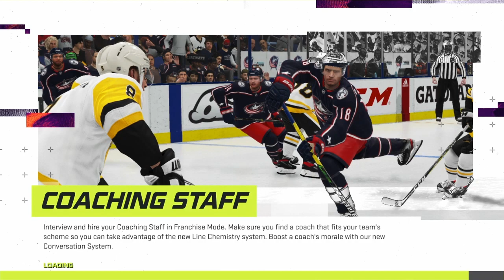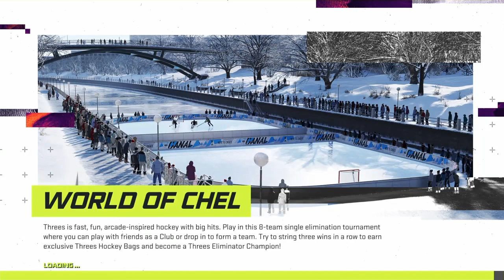80s Oilers vs 86-93 Canadiens